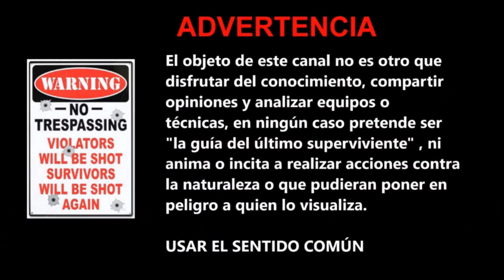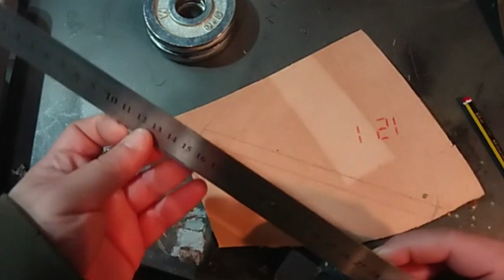SDS| Retos| taburete "bushcraft"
Me animo, aunque algo tarde, a hacer el reto de HDM lanzado por Álex Perera para realizar alguna creación bushcraft, que espero os guste. Parto de reciclar algo que tenía roto; no me lo contéis como trampa, jejeje. Un abrazo.